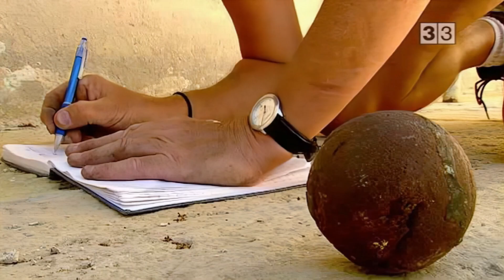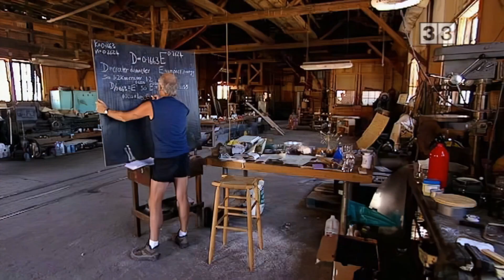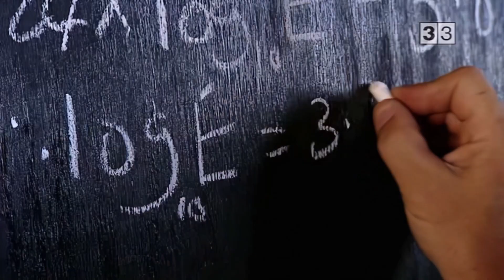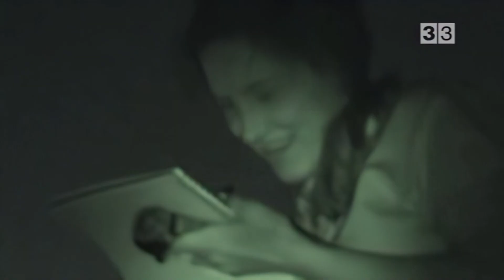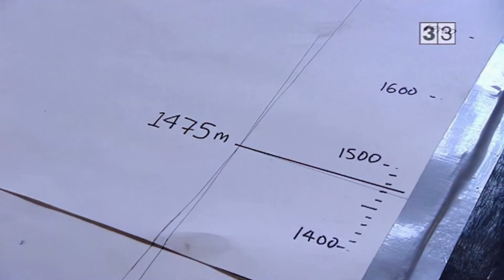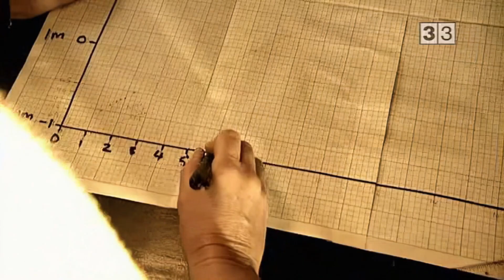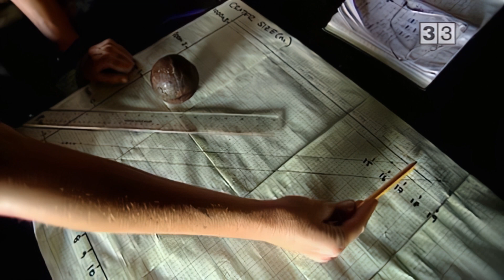Ciència bàsica / Episodi 20, L'impacte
Una entretinguda sèrie documental en la qual un petit equip de científics és transportat a un lloc remot (illa deserta, vall de muntanya, etc.) i estableixen diferents tasques que han de realitzar utilitzant només eines i subministraments bàsics, i qualsevol material que puguin extreure de l'entorn.